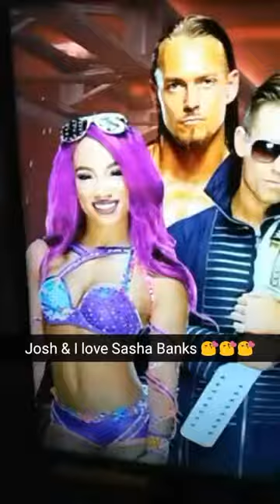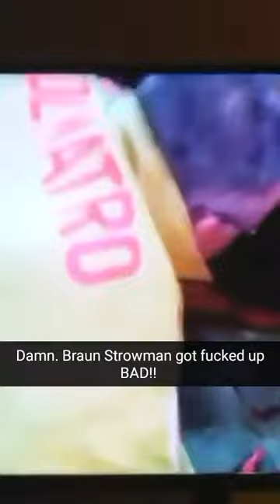Snapchat Shenanigans Part 4 (WWE GBOF)!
We all had a BLAST yesterday watching the first ever Great Balls of Fire PPV!